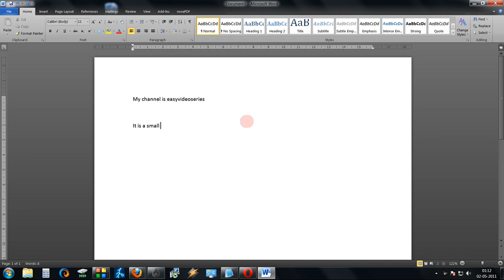How to Add a custom Word to Dictionary in Word 2007 2010 Step By Step Tutorial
When you write a word in Microsoft Word 2007 / 2010 , that is not there in its dictionary it underlines it with a red colour.

lets c, how can we add a custom word to word dictionary so that it does not underline it with red colour the next time ! This is useful since many times when we add names, it underlines them !

Done !!!